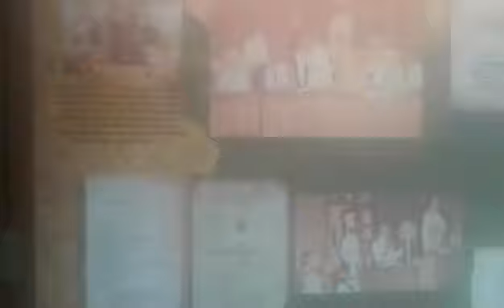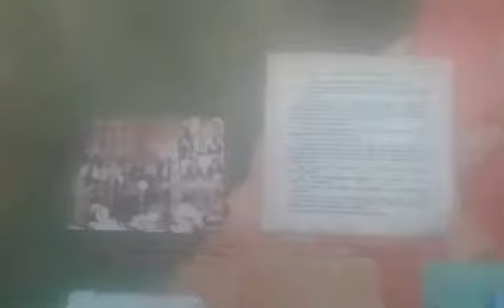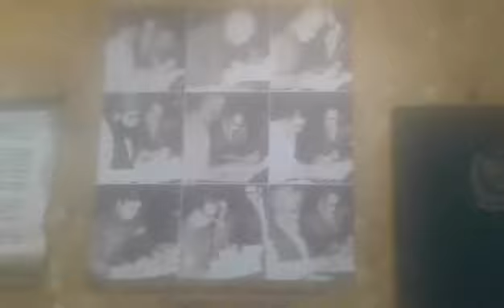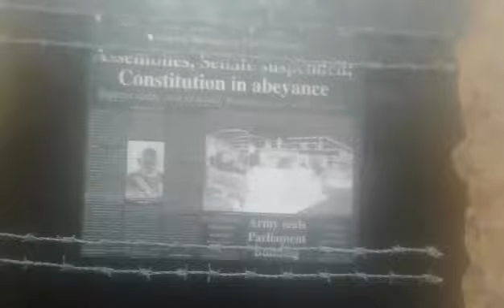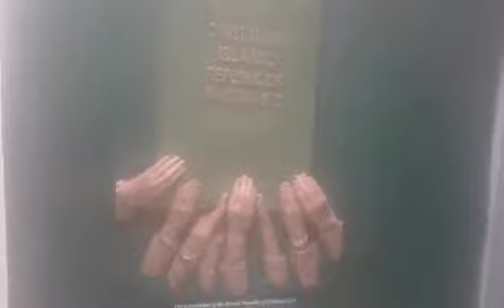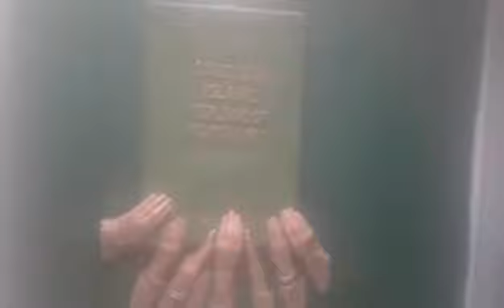نئی فوجی قیادت کے آنے پر پارلیمان کی گلی دستورکا احوال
Democratic parliamentary situation after the arrival of new military leadership
نئی فوجی قیادت کے آنے کے بعدکا  جمہوری پارلیمانی احوال۔
ملک میں 1958،1969،1977،1999میں لگنے والے مارشل لاء زکی عکاسی۔
میرٹ پر نئی فوجی قیادت کے آنے پر پارلیمان کی گلی دستورنکھری نکھری لگی۔
پہلی قانون سازا سمبلی،آئین سازی کی تاریخ ۔قومی میثاق جمہوریت اور18ویں ترمیم  پر دستخط۔خصوصی پروگرام ۔۔صوبائی خودمختیاری